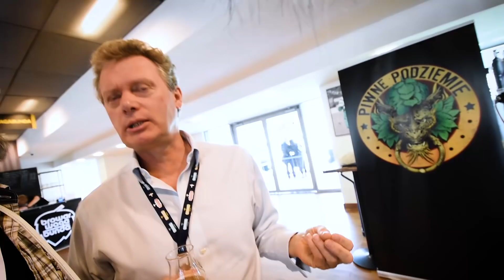Chmielobrody On Tour: 10. Warszawski Festiwal Piwa z Johnathanem Neamem - cz. 1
Video relacja z 10 edycji najbardziej prestiżowego festiwalu piwnego w Polsce. Gościnnie po festiwalu oprowadzał mnie Johnathan Neame - dyrektor generalny najstarszego, brytyjskiego browaru Shepheard Neame.

muzyka użyta w filmie:

J. D. Overdrive - The Creature is Alive (intro)
J. D. Overdrive - Wasting Daylight (outro)

All songs come from the album "Wendigo" released by Metal Mind Productions